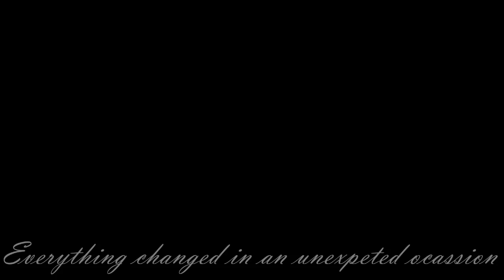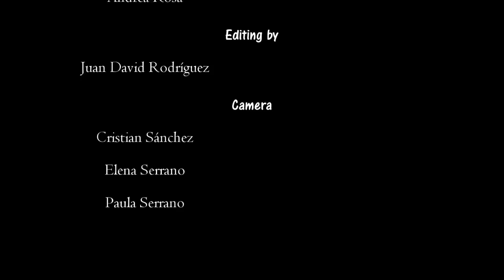"THE LUCKY END" (4eso) - 2013 - 4SHORT MOVIES FESTIVAL IES DIEGO DE SILOE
CORTO A CONCURSO - 4SHORT MOVIES FESTIVAL - IES DIEGODESILOE HIGH SCHOOL - ALBACETE